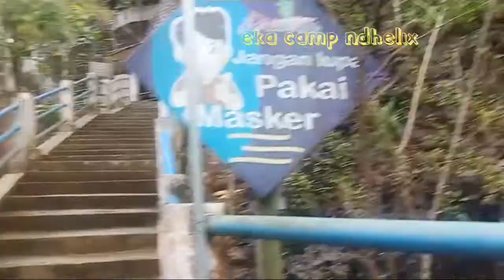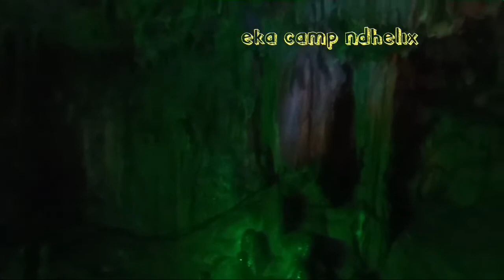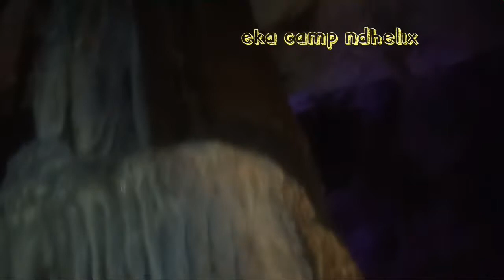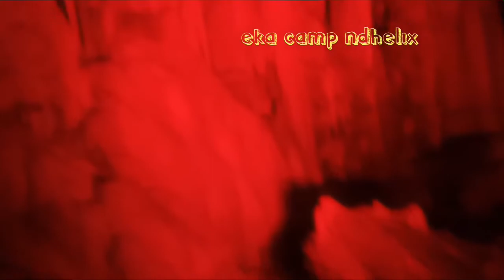Seri Perjalanan ke Pacitan: Menguak Misteri Suara Gong di Gua Gong